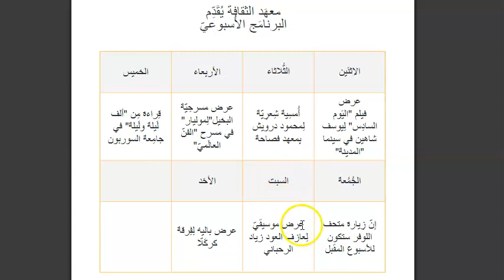Apprendre l'arabe - agenda culturel